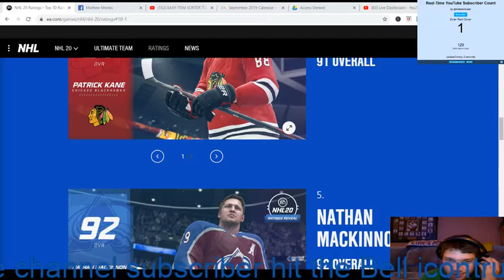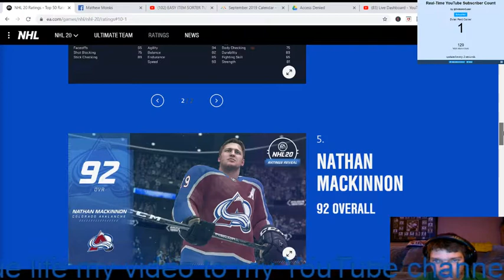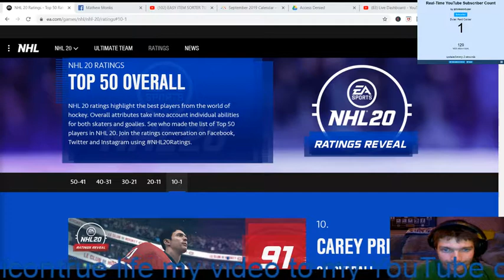nhl 20 ratings 10 1